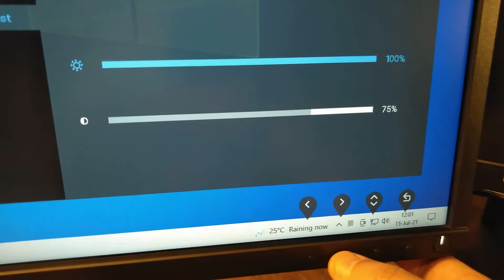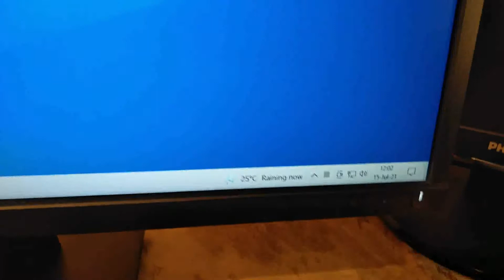How to adjust Brightness on DELL E2420H monitor 1